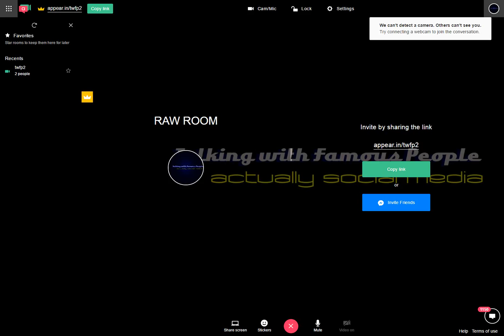Raw Room Two Recording 2017-03-20 01-37-19-709